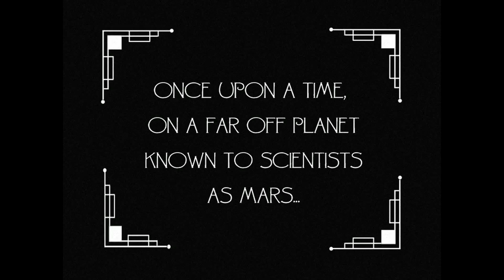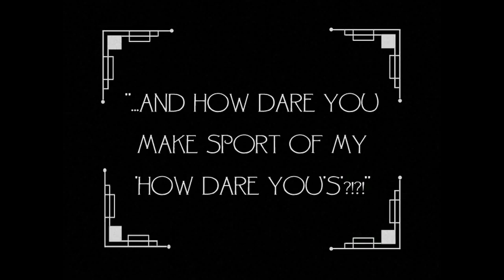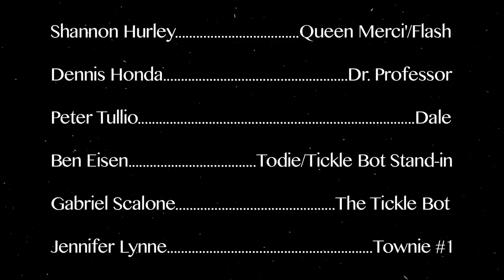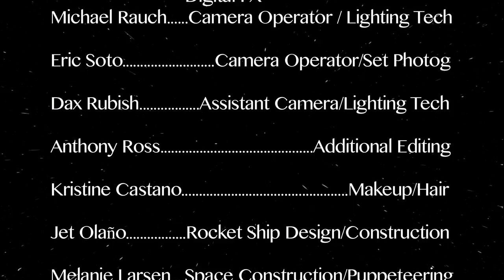"Heartbeat On The Radio" Music Video by Shannon Hurley (Director's Cut)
"Heartbeat On The Radio" Music Video by Shannon Hurley (Director's Cut) directed by MF Dinan of Dillon/Rufus Productions.
From the album "Switch It On" by Shannon Hurley.

Heartbeat On The Radio

I just wanna get closer to everything you are
And everywhere you've been
Which road do I take?
I just wanna remember the places that we've been
When the silence is kicking in
It's a feeling I can't shake
I just need to get back to you

I only wanna hear that song tonight
Save me from this lonely lonely life
I listen for the sound
Your voice is all around
Ohhhh I feel your heartbeat on the radio

I just wanna feel something other than this pain
Anything at all, ‘cause every day's the same
And even though you feel so close
I know you're far away
You're not the one to blame
I wish you felt the same

I'm not ready to let you go
There's more time left for us
Even though I do not know
what fate has planned
What lies ahead for us?